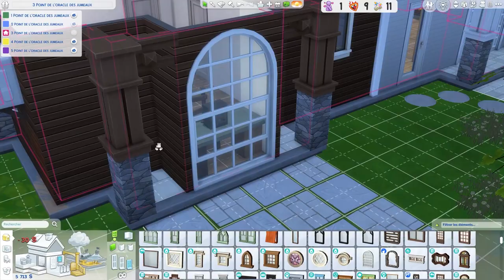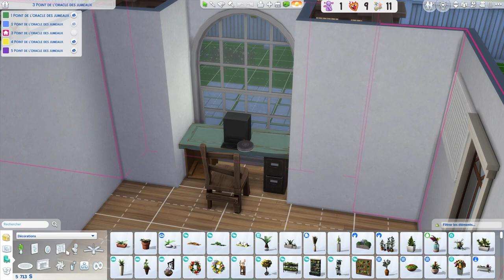🍼 100 Bébés Challenge #24 | Les Sims 4 | SAISON 1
🆔 Origin : lilomeann